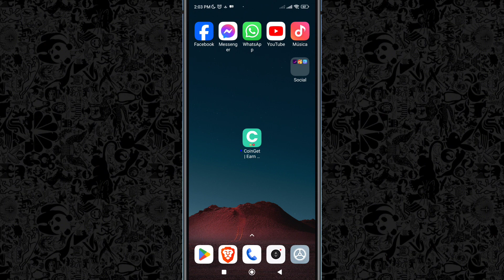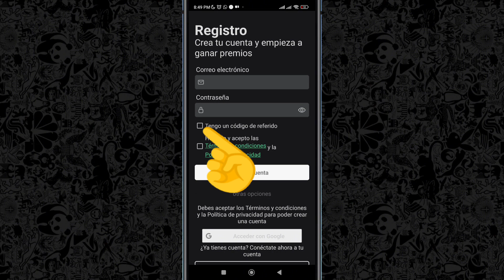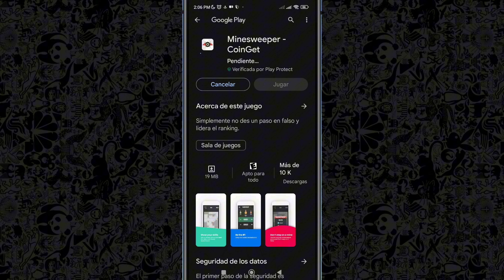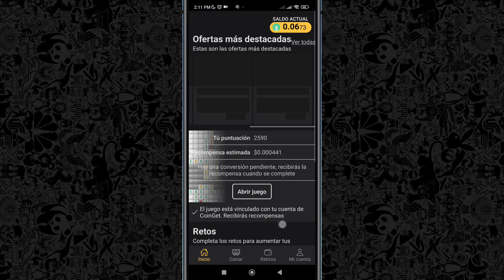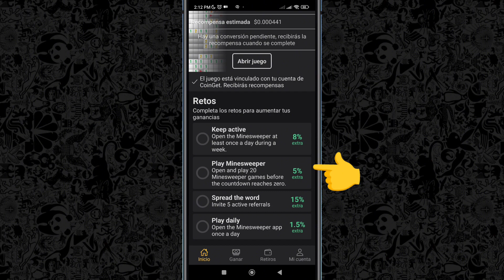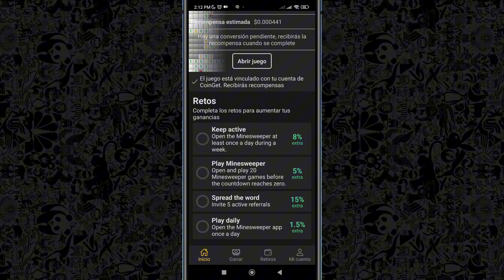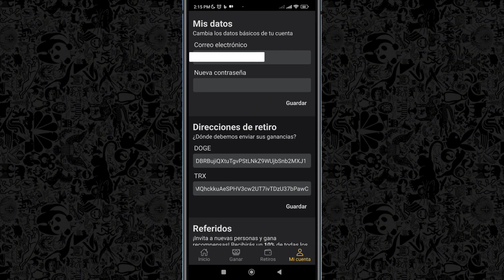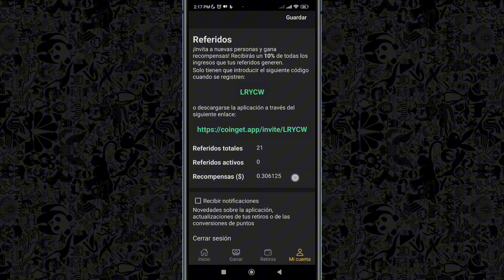Gana Dogecoin y Tron 🤑 con Esta Increíble Aplicación 😱 ¡Descubre Cómo! COINGET 2023🔥🔥🔥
¿TE GUSTARÍA GANAR BITCOIN CON PAGOS INSTANTÁNEOS? CHECA ESTA PARTE :)
💰[Los Mejores Acortadores Para Ganar Dinero ] 💰

🫰🤑¿Quieres ganar más dinero en aplicaciones?🫰🤑
💰💲GAN DINERO RECIBIENDO SMS💲💰